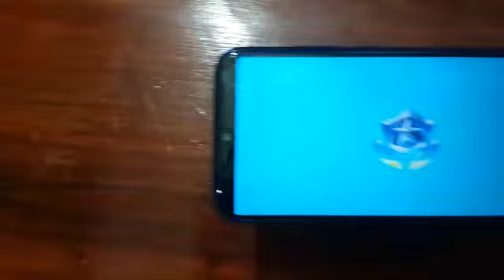my happy subscribe get giveaway at 800 subscribe ❤️ clawgamersyt fortnite 900sub giveaway 🔜 soon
guys make sure to subscribe support my channel share with your friends if u share more with frnds u can get next giveaway ❤️ clawgamersyt tanq all for your support ❤️ 😘 love u guyss ❤️ negaa ella na na ella roba nandrii guyss ❤️